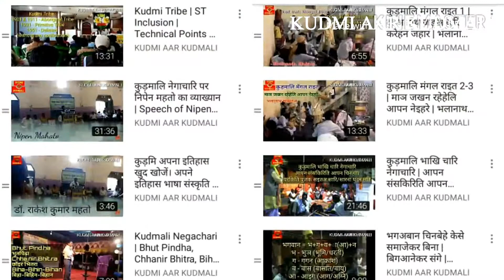कुड़मालि जागरन गित | भोलानाथ महतो | Kudmali Jagron Git | Bholanath Mahato | Kudmali Jhumar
कुड़मालि जागरन गित - भोलानाथ महतो
नेहर रहअलि हामर ,
आपन धरम ना दिहाक छाड़ि ।
। जइ "सारना" ।